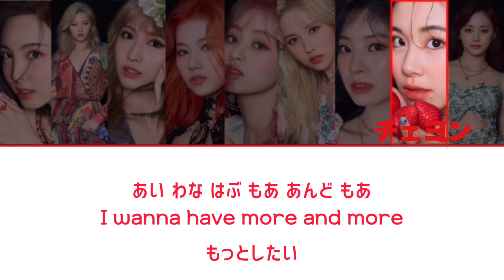［日本語訳・カナルビ］MORE & MORE TikTok Ver.